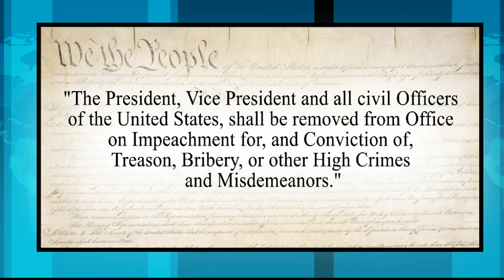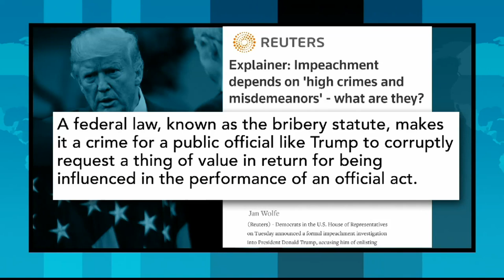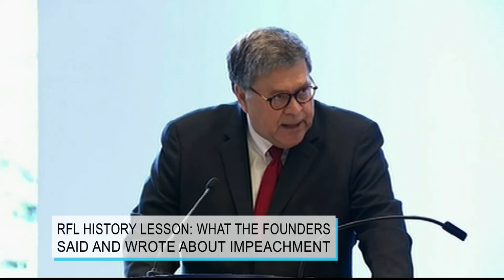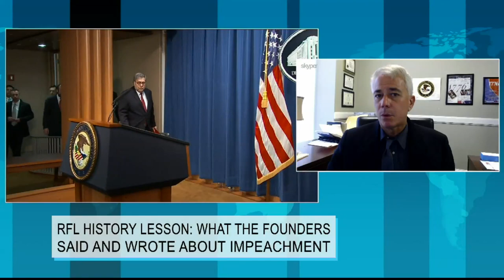RFL History Lesson: What the Founders Said And Wrote About Impeachment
With Washington buzzing about the potential impeachment of President Trump, it’s worth a reminder that the President’s misconduct more than qualifies under the guidelines of the Constitution.  Former federal prosecutor Prof. Steven Mulroy joins RFL to for insight into exactly what the founders meant by high crimes and misdemeanors.